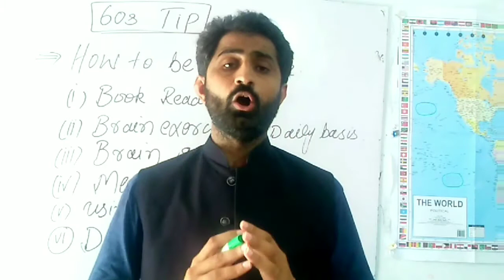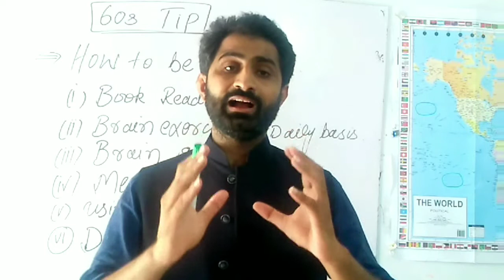How to be creative in life|| What makes a person creative||Tips to be creative by Engr.Ansar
How to be creative in life||
What makes a person creative||Tips to be creative by Engr.Ansar

How to be creative person,how to be creative in life,what makes a person creative,how to improve creativity.